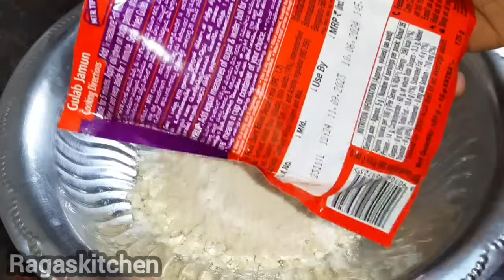குலாப் ஜாமூன் சாப்டாக வர இப்படி செஞ்சு பாருங்க தீபாவளி ஸ்பெஷல்|SoftGulabjamun in tamil|EasySweet